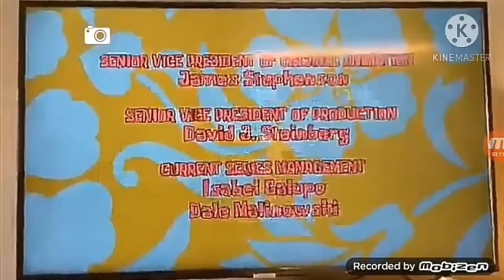SpongeBob SquarePants: Fun-Sized Friends/Grandmus the Word Credits